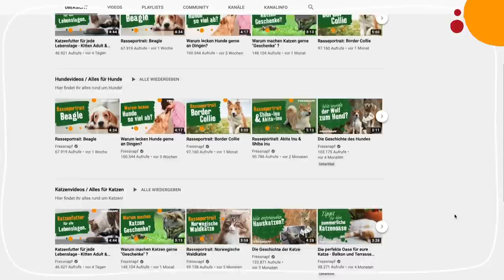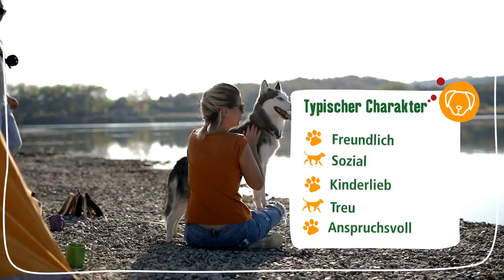Rasseportrait: Husky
Der Siberian Husky stammt aus dem höchsten Norden und bringt vielfältige Qualitäten mit in euer Leben: Die Hunde dieser urtypischen Rasse sind nicht nur absolute Schlittenrennen-Profis, sondern auch liebevolle Familienmitglieder und supertreue Begleiter. Wie sich der Husky aus dem fernen Sibirien in unsere Herzen vorgearbeitet hat, erfahrt ihr in diesem Rasseportrait.